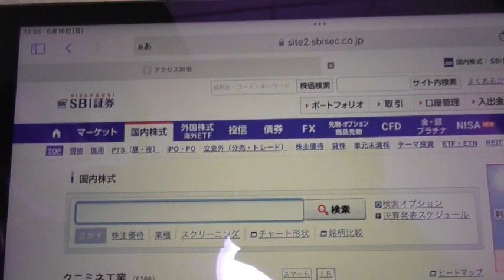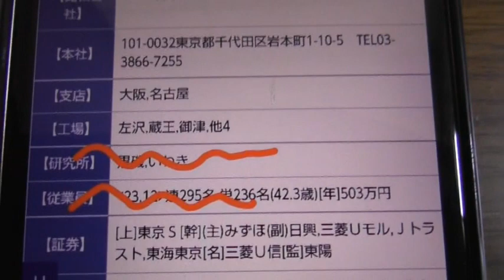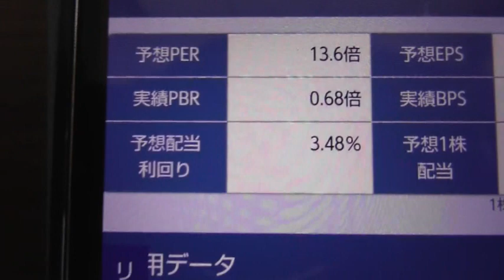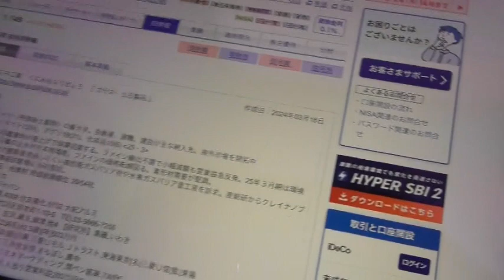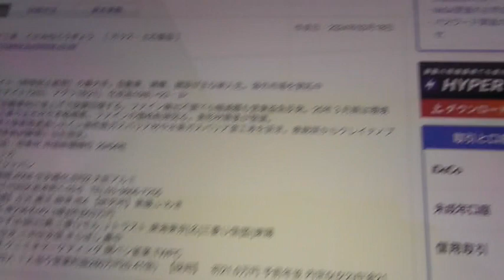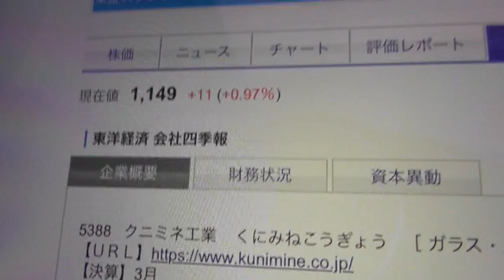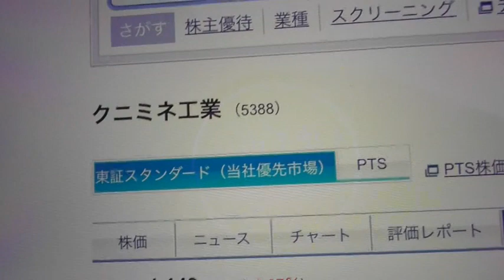初心者必見？？掘り出し物かもしれない株の銘柄！！クニミネ工業 2024/6月